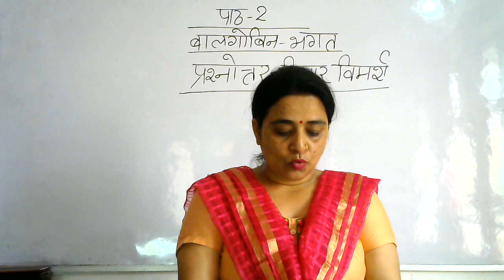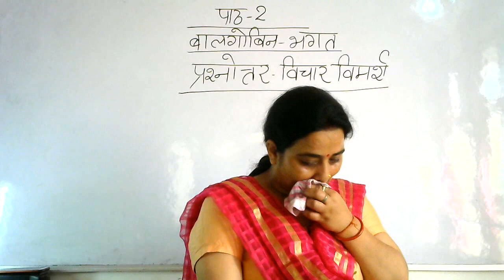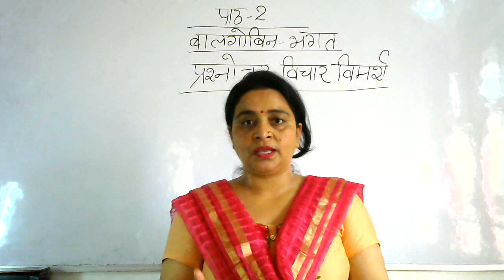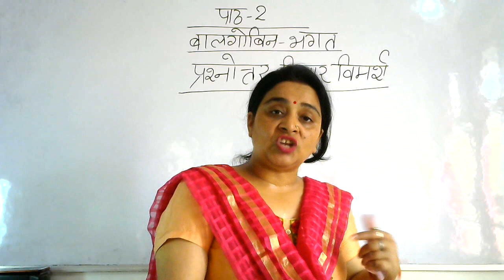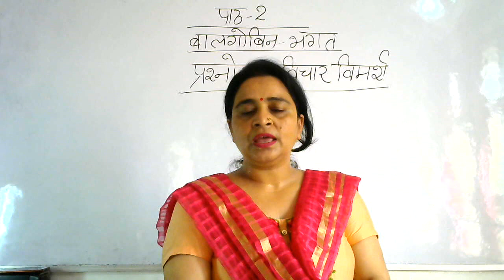Class-X Hindi Kshitij Gadya Khand Chapter-2 Balgovind Bhagat Part-3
Balgovind Bhagat Part-3